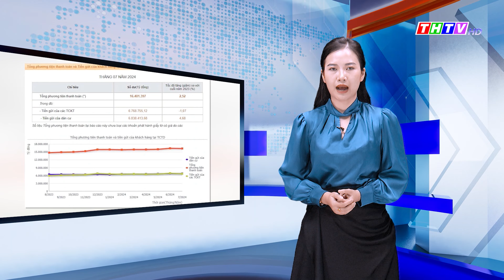Lượng tiền gửi vào ngân hàng đạt kỷ lục mới